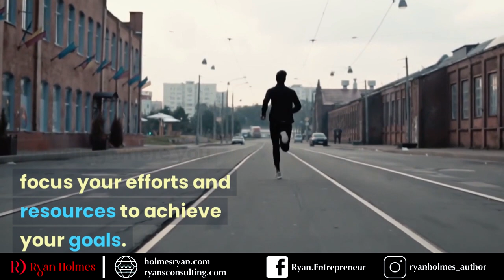Marketing Strategy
In the last video, we covered essential concepts like key attributes, consumer needs, and unique value propositions, and how they tie into brand strategies. Today, we're diving deeper into the topic of strategy.

To develop a strong business, marketing, or brand strategy, you need to determine "where to play" and "how to win". In other words, you must define your target audience and their needs (where to play), and then create a unique value proposition that sets you apart from your competitors (how to win). By doing so, you can concentrate your resources and efforts on achieving your goals.

Don't forget to check out my previous video for more information on where to play and how to win!

00:00 Correlation among the previous video
00:22 Components of Marketing Strategy
00:32 Where to play
01:45 How to win

Marketing Strategy『 Strategic Marketing 』|| Ryan Holmes